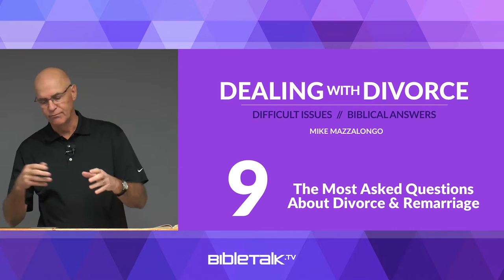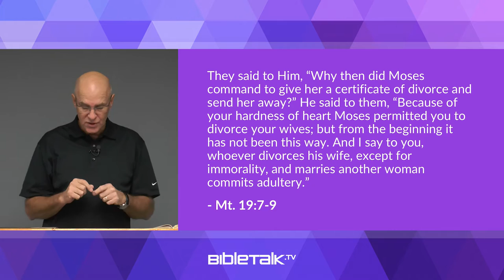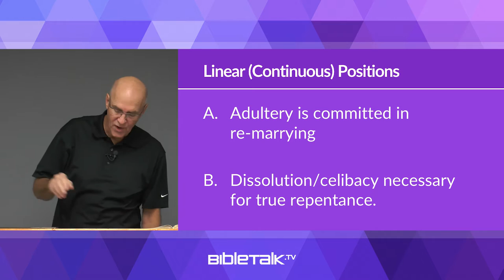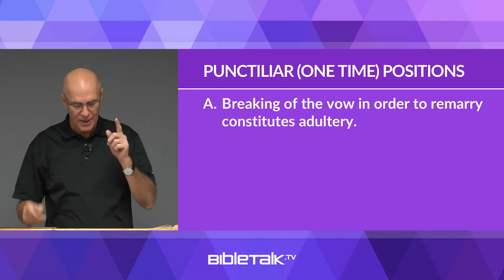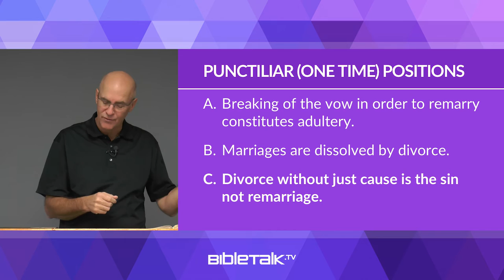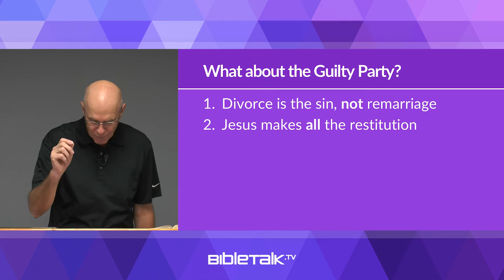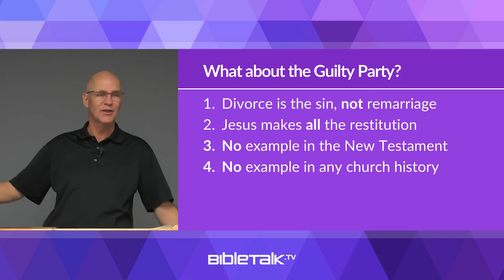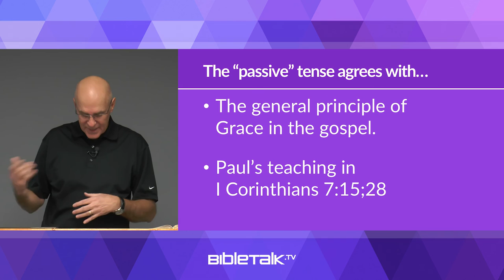The Most Asked Questions About Divorce and Remarriage – Mike Mazzalongo | BibleTalk.tv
This lesson drills down into the arguments for or against a Christian's permission to remarry after a divorce.